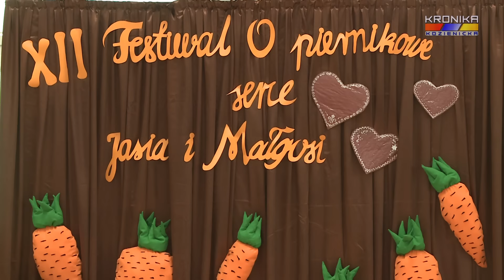12. Festiwal o piernikowe serce Jasia i Małgosi w OJ (24.02.2016)